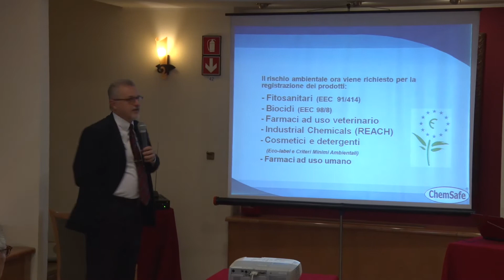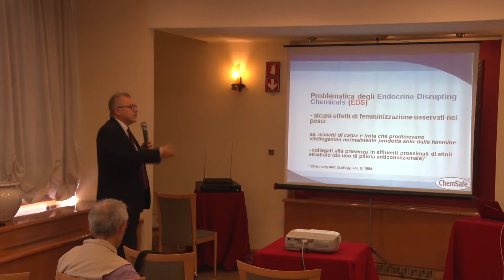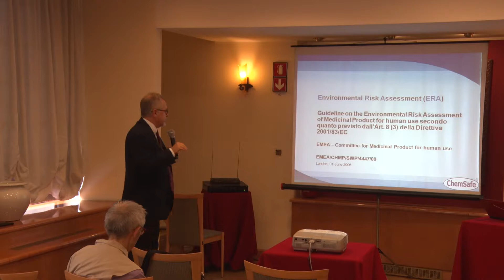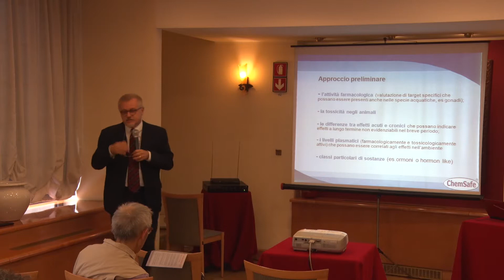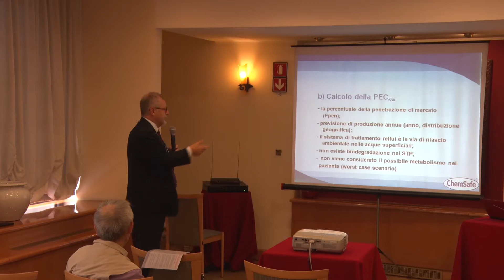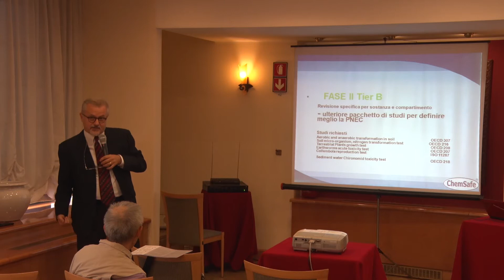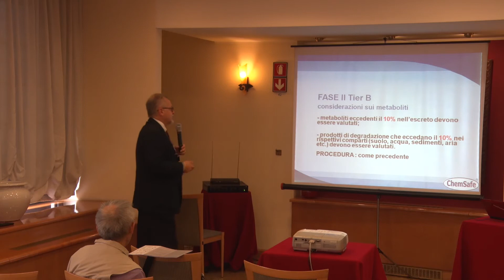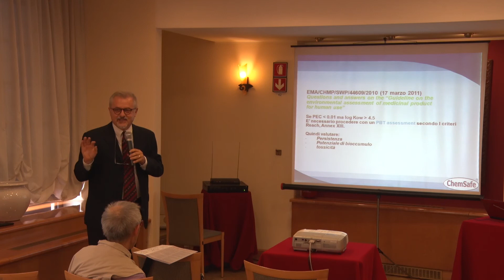ChimicaWeb 2017 - Dott. Antonio Conto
Intervento del Dottor  Antonio Conto, Managing Director di ChemSafe